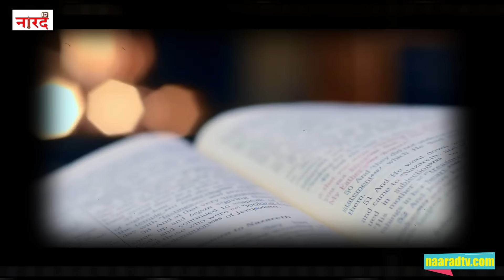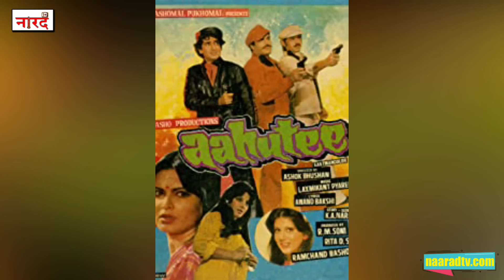Legendary Actor Manoj Kumar Family History_Kunal Goswami_Vishal Goswami_Naarad TV Bollywood Family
Manoj Kumar  biography ,Lifestyle,Net worth, Salary, earnings ,Age, Children,Family Dev Anand Family History ,Dev Anand Family Tree
Hello everyone and welcome to another episode of Bollywood Family. And this time, the most requested of all you viewers came about the family of   Manoj Kumar .
Manoj Kumar is an Indian actor and director in Bollywood. He is remembered for his versatile performances in films like Hariyali Aur Raasta, Woh Kaun Thi?, Himalay Ki God Mein, Do Badan, Upkar, Patthar Ke Sanam, Neel Kamal, Purab Aur Paschim, Beimaan, Roti Kapda Aur Makaan, Dus Numbri, Shor, Sanyasi and Kranti.